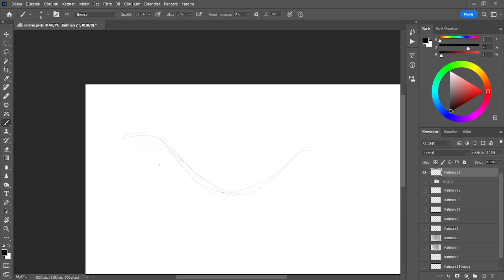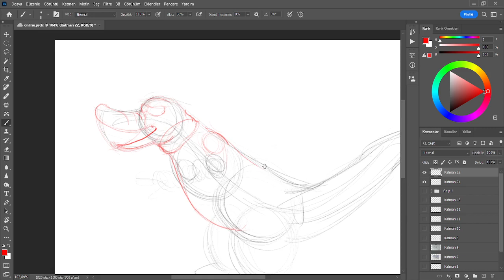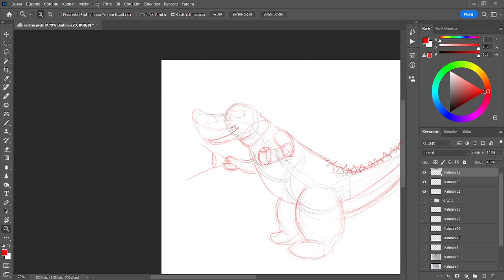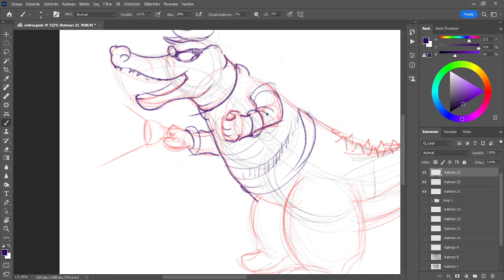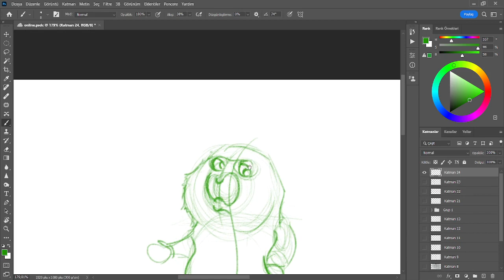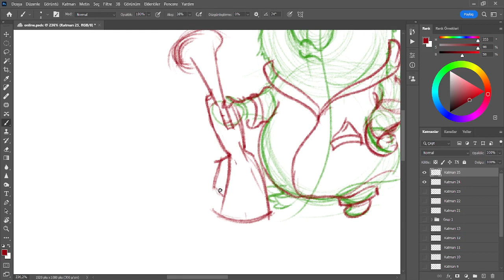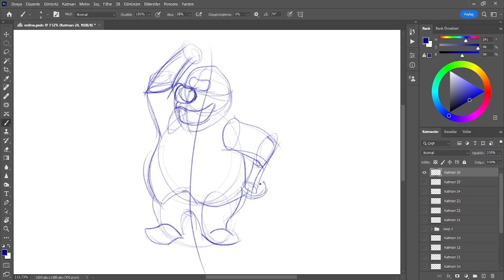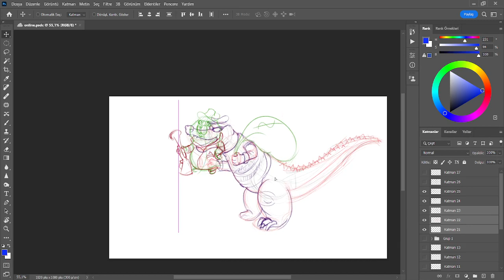Antropomorfik Hayvan Çizimi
(Antropomorfik Hayvanlar Nasıl Çizilir? Online Dersimizden Kayıt)
Yetenek sınavlarında -özellikle animasyon bölümünde- antropomorfik hayvan çizimleri istenebilir. Antropomorfizm, insan özelliklerinin ve niteliklerinin hayvanlar gibi insan olmayan varlıklara atfedilmesidir.
Sanatçılara, farklı türlerden unsurları kendi kişilik özellikleri ve davranışları ile tek bir canlıda birleştirerek benzersiz bir şey yaratma fırsatı sağlarlar. İmkanlar sonsuzdur; kanatlı kediler veya gözlüklü köpekler - aklınıza gelen her şey kağıda dökülebilir!

Bu karakterleri yaratmaya gelince, belirlenmiş kurallar yoktur, bu yüzden sizin için en uygun olanı bulana kadar denemekten çekinmeyin. Yüzlerine kürk desenleri veya ifadeler gibi ayrıntıları eklemeden önce bazı temel şekillerin taslağını çizerek başlayın - bu, onlara daha gerçekçi özellikler kazandırmaya yardımcı olacak ve daha sonra bittiğinde daha da öne çıkmalarını sağlayacaktır! Ayrıca antropomorfize edilmiş hayvanlarla ilgili mevcut hikayelerden (Disney's Lady & The Tramp gibi) ilham alabilirsiniz, eğer bu yaratıcı enerjinin de akmasına yardımcı oluyorsa - yine de unutmayın: burada gerçek yaratıcının kim olduğunu unutmayın;)